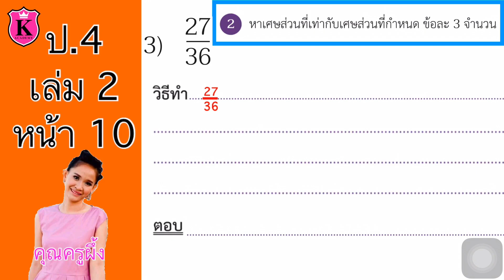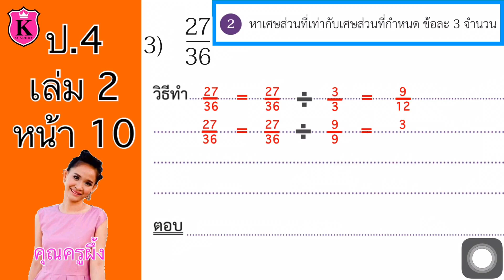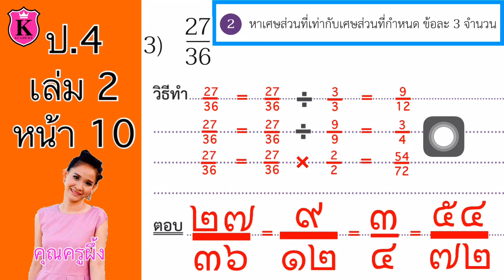คณิตศาสตร์ ป.4 เล่ม 2 หน้า 10 ข้อ 2(3) เศษส่วน หาเศษส่วนที่เท่ากับเศษส่วนที่กำหนด แสดงวิธีทำ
หาเศษส่วนที่เท่ากับเศษส่วนที่กำหนด
แสดงวิธีทำ